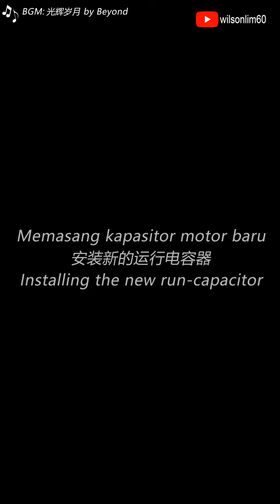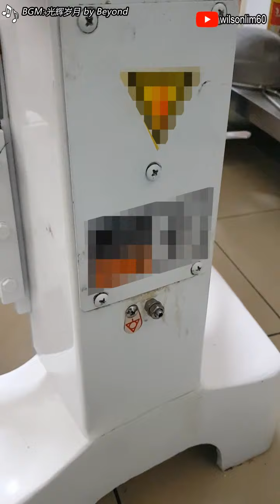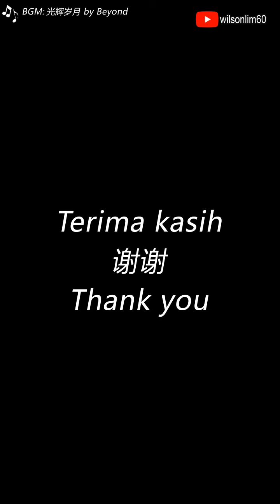Equipment broke down, first attempt to troubleshoot and...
Got nothing better to do so I tried to fix one of the broken equipment.